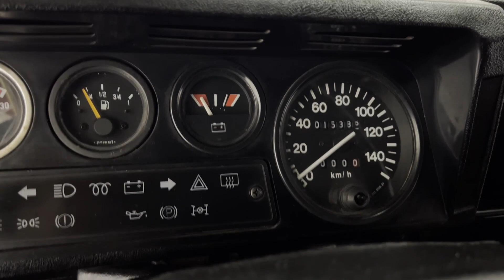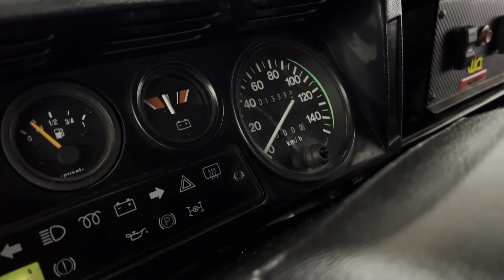1992 Land Rover Defender D110 Single Cab 4x4 Custom Diesel - For Sale